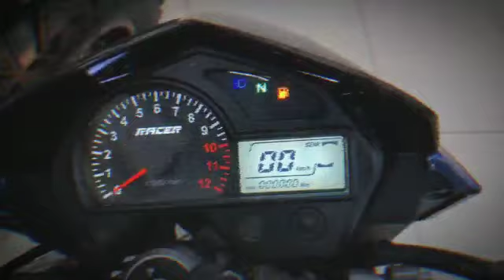Ваш первый мотоцикл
Речь в этом видео-обзоре пойдет о мотоцикле Racer Fighter, который идеально подходит не только опытным байкерам, но и новичкам. Стильный, мощный, по доступной цене – эта техника заслуживает вашего внимания!